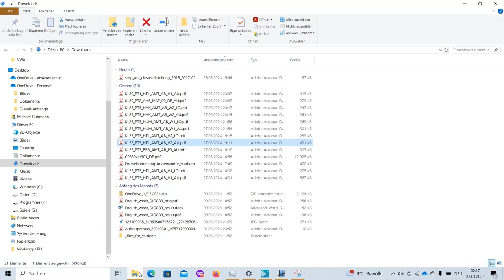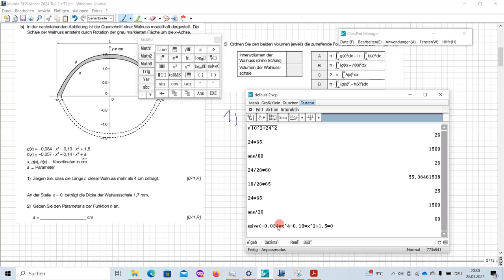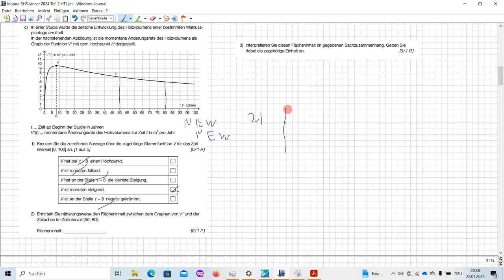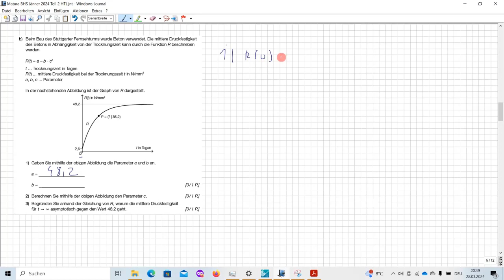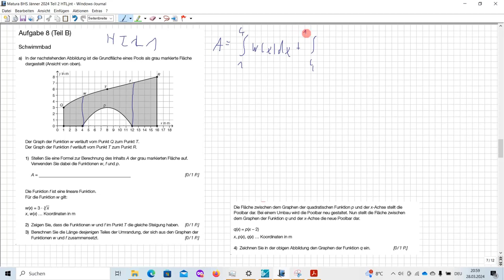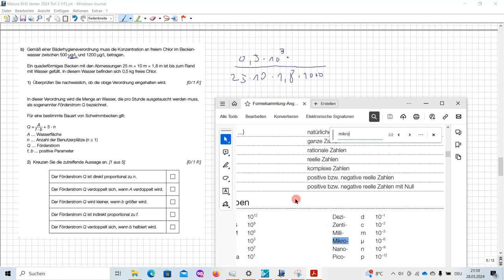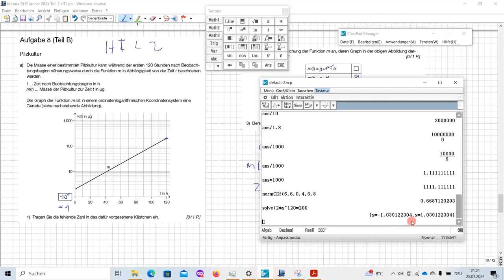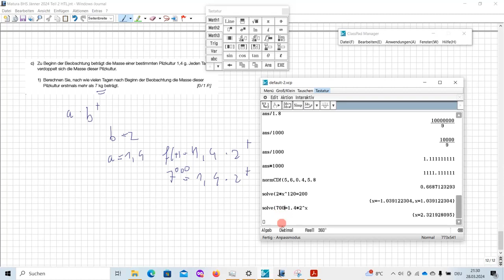Matura BHS Angewandte Mathematik Jänner 2024 (mit CASIO) - Teil 2 HTL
Teil 2 der HTL Matura für beide Cluster.

00:00:00 Aufgabe 6
00:25:30 Aufgabe 7
00:41:48 Aufgabe 8 HTL 1
01:02:00 Aufgabe 8 HTL 2